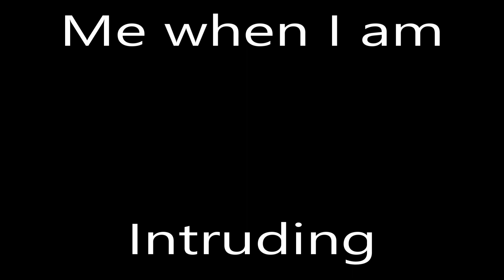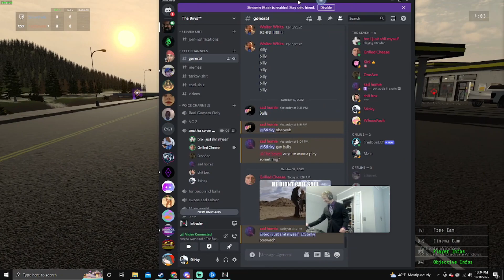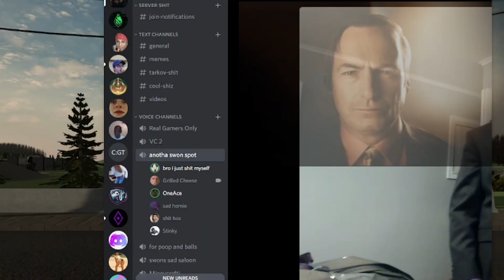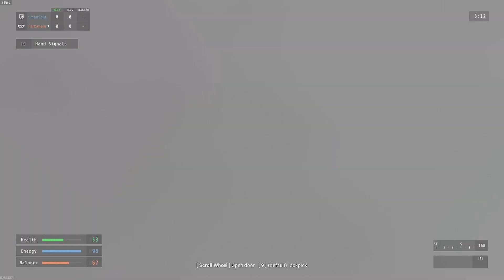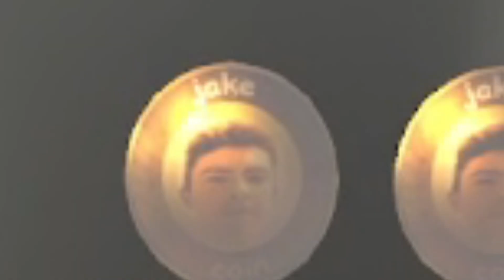Mind if I intrude?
We played Intruder, and got up to many nefarious things.